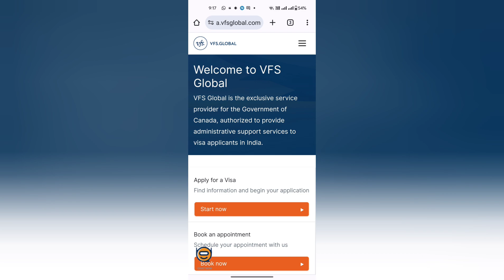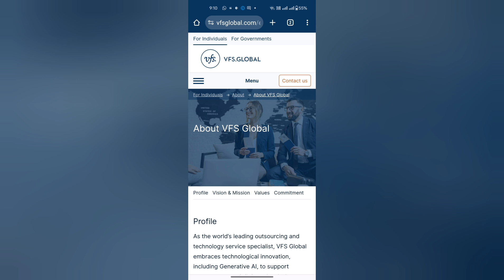VFS ഗ്ലോബൽ DoNotFallForFraud കാമ്പെയ്‌ന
VFS Global വിസ അപേക്ഷകർക്ക് അതിൻ്റെ പേര് ഉപയോഗിച്ച് സേവനങ്ങൾക്ക് പണം ഈടാക്കുന്ന തട്ടിപ്പുകാരെ കുറിച്ച് മുന്നറിയിപ്പ് നൽകുന്നു. അവരുടെ ഔദ്യോഗിക വെബ്‌സൈറ്റായ അപ്പോയിൻ്റ്‌മെൻ്റുകൾ ബുക്കുചെയ്യുന്നത് സൗജന്യമാണ്, എന്നിരുന്നാലും ചില സർക്കാരുകൾക്ക് റീഫണ്ടബിൾ പ്രീ-പേയ്‌മെൻ്റ് ആവശ്യമായി വന്നേക്കാം. യാത്രക്കാർ മുൻകൂട്ടി ആസൂത്രണം ചെയ്യണം, പാസ്‌പോർട്ട് സാധുത പരിശോധിക്കുക, ചെലവുകൾക്കായുള്ള ബജറ്റ്, വിസ ആവശ്യകതകളെക്കുറിച്ച് അപ്‌ഡേറ്റ് ചെയ്യുക. വിസ അറ്റ് യുവർ ഡോർസ്റ്റെപ്പ് പോലുള്ള ഓപ്‌ഷണൽ സേവനങ്ങൾ പ്രോസസ്സിംഗ് വേഗത്തിലാക്കുന്നില്ല. DoNotFallForFraud കാമ്പെയ്‌നിൻ്റെ ഭാഗമായി, വിസ അപ്പോയിൻ്റ്‌മെൻ്റുകൾ ആദ്യം വരുന്നവർക്കും ആദ്യം സേവിക്കുന്നവർക്കും സർക്കാരുകളുടെ നിയന്ത്രണത്തിലുമാണെന്ന് VFS ഗ്ലോബൽ പ്രസ്താവിക്കുന്നു. വിസ തീരുമാനങ്ങളിലോ പ്രോസസ്സിംഗ് സമയങ്ങളിലോ അവർക്ക് സ്വാധീനമില്ല. VFS ഗ്ലോബൽ മൂന്നാം കക്ഷി എൻ്റിറ്റികളുമായി പ്രവർത്തിക്കുന്നില്ല കൂടാതെ അവരുടെ പ്രതിനിധികളായി വേഷമിടുന്ന തട്ടിപ്പുകാർക്കെതിരെ മുന്നറിയിപ്പ് നൽകുന്നു. വെബ്‌സൈറ്റ് ആധികാരികത പരിശോധിക്കുക, നിയമസാധുത ഉറപ്പാക്കുന്നില്ലെങ്കിൽ വ്യക്തിഗത വിവരങ്ങൾ പങ്കിടരുത്. VFS ഗ്ലോബൽ ജോലി പ്ലെയ്‌സ്‌മെൻ്റിലോ ഇമിഗ്രേഷൻ സേവനങ്ങളിലോ ഉൾപ്പെട്ടിട്ടില്ല, പേയ്‌മെൻ്റിനുള്ള വ്യാജ അവസരങ്ങൾ വാഗ്ദാനം ചെയ്യുന്ന തട്ടിപ്പുകാർക്കെതിരെ മുന്നറിയിപ്പ് നൽകുന്നു.